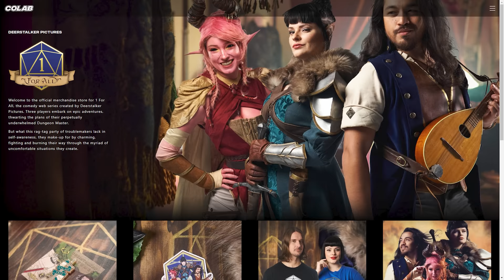How To Handle Creepy Players In D&D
Don't mess with him, he has a theatre degree.

Written & Directed by Elliot Owen Charles – @technotropism
Produced by Goldie Soetianto and Vincent Power

Associate Producer (Kickstarter) DarkSphinx
Associate Producer (Kickstarter) Patrick Tyack

Starring:
Annandale: Sam Wade – @wadeisaverb_
Nixie: Fall Cosplay – @fallcosplay
Antrius: Thomas Taufan – @forgeling
Evandra: Eva Devore – @eva_devore
Patrick / Fish Fingers: – @kendallthehuman

1st Assistant Director: Vincent Power
Unit Manager: Nick Barraclough
Runner: Marc Giammetta

Director of Photography: Goldie Soetianto
B-Cam Operator: Andy Diep
1st Assistant Camera: Jasmine Suivi
2nd Assistant Camera: Christine Anderson
Gaffer: Lucky Dreamer
Best Boy: Michael Thompson
Stills Photography: Gabriel Ng @squareeyedcreative

Sound Recordist: Martin Demian

Costume Designer: Laura Cagnacci
Standby Wardrobe: Maxine Mueller

SFX Make-up Artist: Jennifer Pryer

Production Designer: Calum Wilson Austin
Set Builder: Rob Mason, Calum Wilson Austin
Standby Props: Calum Wilson Austin, Rob Mason

Script Editor: Vidya Rajan
Continuity: Manul Japheth 'MJ' Gunaratne

Editor: Elliot Owen Charles
Assistant Editor: Alana Greig
Colourist: Goldie Soetianto
Visual Effects Supervisor & Artist: Ken Abbot

Sound Design: Ned McPhie
Sound Mix: Ned McPhie

Locations Manager: Vincent Power

Logo: The Wonyo
Intro Sequence: Reuben Jurott
Storyboard Artist: Yumi Young

Translators
Italian: Damiano Panada (Te Mae)
Spanish: Judith Ramirez
French: Yohan Morel
Portuguese: Hesblan Harley
Russian: Loki & Snack
German: Marius Müller